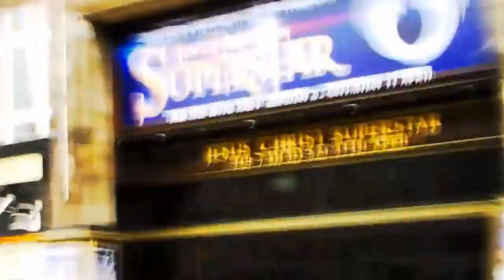Pug sighting in Edinburgh while preaching the gospel